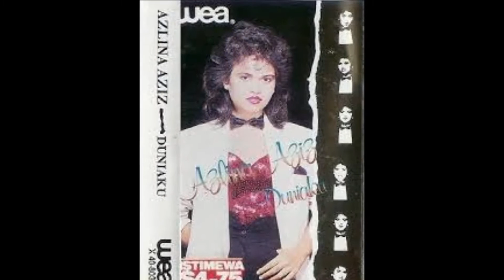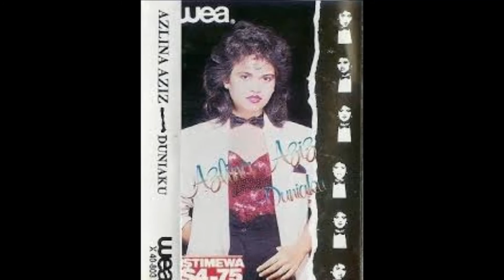AZLINA AZIZ - DUNIAKU